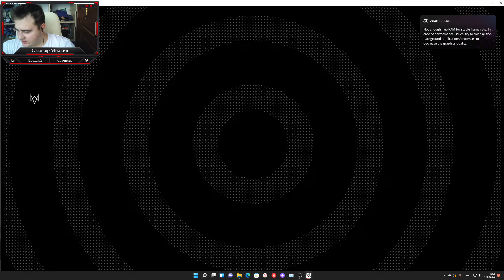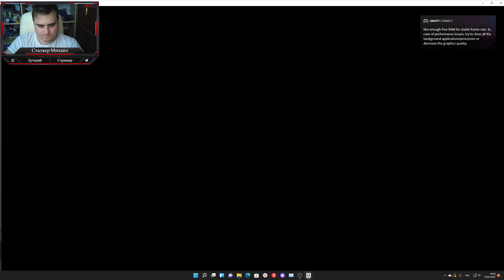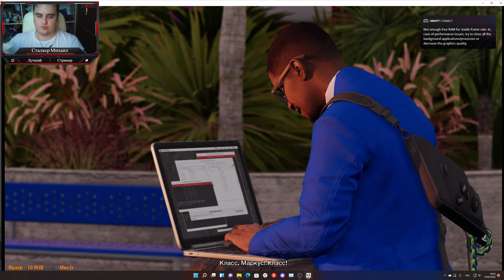Сталкер Михаил хакнул серверную Nudle | Watch Dogs 2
Мой второй канал(пока что пустует, но как только соберем начальную подписоту, он будет задействован в своем полном объеме):